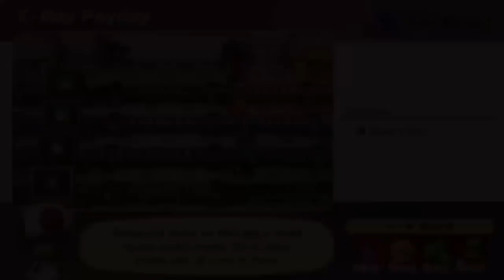Mario Party BUT You Have to LOSE to WIN!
💛 Guest Starring 💛
YourPalRoss – @YourPalRoss

📀 Game Used
Mario Party Superstars!